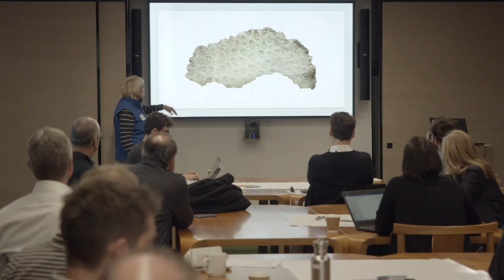Discover the Food Science major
Learn about the Food Science major at the University of Melbourne. What will you study, and where will your major take you?